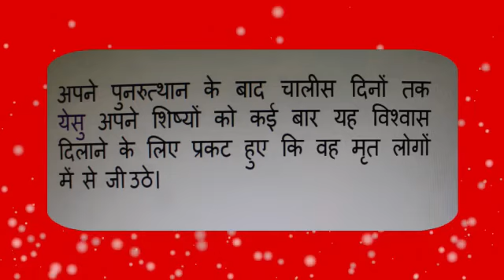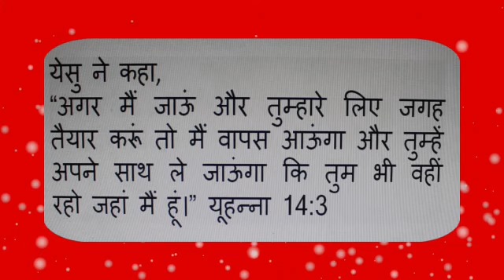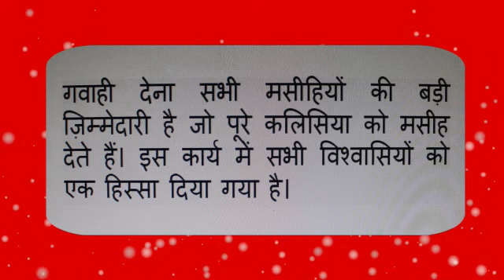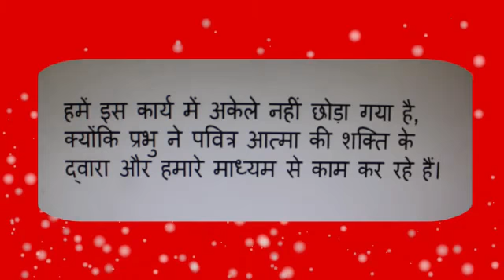Ascension Sunday || 7th Sunday || Fr. Nazarius Lakra, SDB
Dearsubscribers, Jesus ascended into heaven. Let us understand what this means.